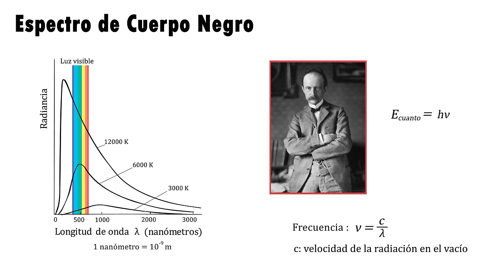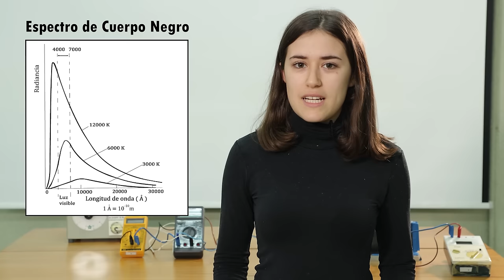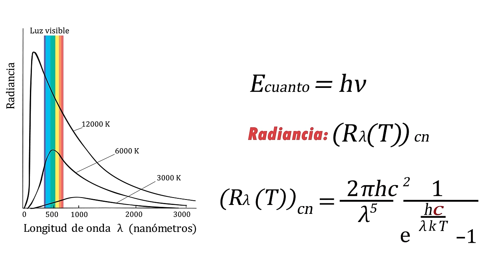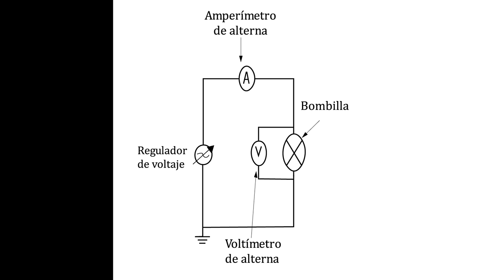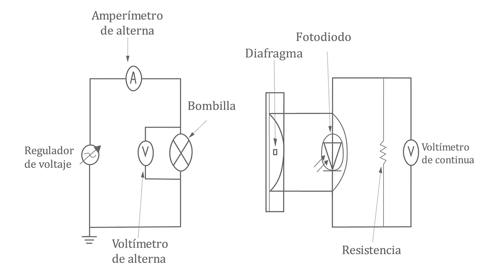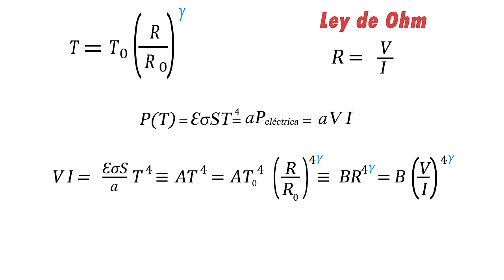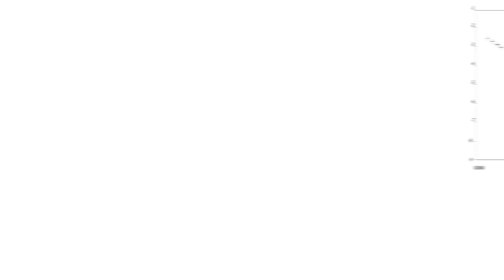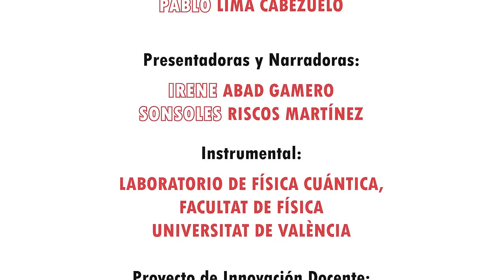Determinación de la constante de Planck usando una bombilla halógena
Este vídeo tiene como objetivo la determinación experimental de la constante de Planck a partir de la radiación de cuerpo gris emitida por el filamento de tungsteno (incandescente) de una bombilla halógena. Para ello, de la radiación emitida para diferentes voltajes eléctricos aplicados a la bombilla, que corresponden a diferentes temperaturas del filamento de la misma, se selecciona la radiación visible con longitud de onda de 578 nm y se mide su intensidad relativa. El uso de la ley de Planck de cuerpo gris para la descripción de los datos obtenidos permite la determinación de la constante de Planck.